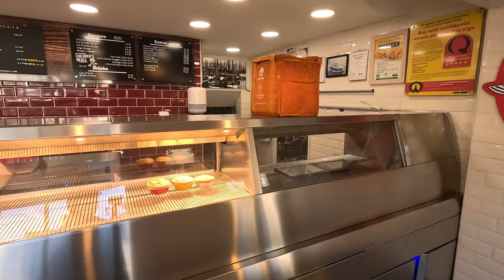Touring Suffolk with my Grandad | Family Suffolk and the Castle on the Hill | Pt3 Great Britain Tour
In this Video, My Grandad and I tour Suffolk in his campervan
I leave London behind and travel by train up to Diss on the Greateranglia line.
My Britrail pass turned out to be useful and. not so useful too
In Diss I reunite with my Grandad, who I haven't seen in 8 years! he takes me on a walk around Diss, Diss Mere St Mary's Church, and we have lunch at Mr. Chips. Apparently I used to visit Diss when I was a baby (that news to me)
we then sat and had our lunch in Morrisons carpark and looked across the river at Suffolk from the Norfolk side. and saw a few wild deer wander past.
after Lunch grandad took me on a drive around many places and shared stories about when he were a lad, and when my dad crashed a car into a ditch. we toured around Fressingfeild, Laxfeild, the Green, and many more.
Later that day we drove around the My Aunt Alison's, who I hadent seen in nearly 23 years, and met her husband Keith. they very generously let me stay with them for the duration of this video.
The next day grandad and I went to Dennington and saw Ed Sheeran's House. then Framilngham, where the Castle on the Hill from the famous song is. there was recent flooding in the area so we had a bit of a muddy walk.
then we journeyed down to Woodbridge where we had lunch and a walk down to the Tide Mill. due to poor quality footage I had to cut the section of the Sutton Hoo burial ground. Which was an Anglo-Saxon Burial ground that apparently was incredibly wealth.
we then walked around the town of Woodbridge and then drove down to Bawdsey where the Radar Tower is.
With the day almost over, it was then my turn to have a go at driving the Van back to Alison's. This was necessary as tomorrow (the next day) I will be driving from Suffolk to Dartmoor in Devonshire. and after to Cardiff in Wales, and then back again!
Trying to get used to driving the huge van on the tiny winding roads didn't go as smoothly as I had hoped but it was well worth the Practice!
That night I got to meet my Cousins Julie and Jamie, and meet all of their children that I had never met before.
The family were all so welcoming and close that I regret not coming out to meet them all sooner!

Chapters
00:00 Intro
00:53 Banks and Paper money
02:13 Liverpool Street Station
03:00 Train to Diss
03:45 Diss
04:39 Memory Lane
05:20 Laxfeild
05:50 Dennington
06:24 Castle on the Hill
07:32 Woodbridge
09:42 Coffee and wind
09:58 Driving a House on wheels
11:07 Whats Next?

My Cousin Calum Lamond is very talented Bass player, hes preformed with numerous artists. He created 4 full songs and a few cool little music covers for me to use in my videos
including the Castle on the Hill Cover!
check out his Instagram @calumlamond
and his Friends who helped creating the music
On Drums and Percussion, Andre @andrebotelhodrums
Song Mixing, Rafal @petrichor_soundworks

around Parts of England (Dartmoor, Stonehenge and more) and briefly in Wales, in a Samwhere Anywhere's Travels with my Grandfather sorta way! after that Ill be back in London to get the train up to Scotland to Visit my family there and do a tour of Glasgow with my Cousin.

If youre interested
I use GoPro cameras
2 Go Pro 11s with media Mods and the Volta
I have an Insta 360 X 2
and I use Rode Mics and DJI Lavelier Mics
About me,
I'm an amateur Youtuber hoping to become a content creator more regularly. Ive been heavily Inspired by some of my favorite youtubers such as @KaraandNate @casey @benmorris @eamonandbec @MrBeast  and of course my amazing friend Megan AKA @TravelKiwi
I aspire to be one day be considered in the same league as any of these amazing creators.
for now though, one video at a time.